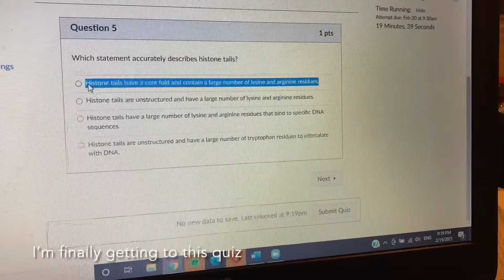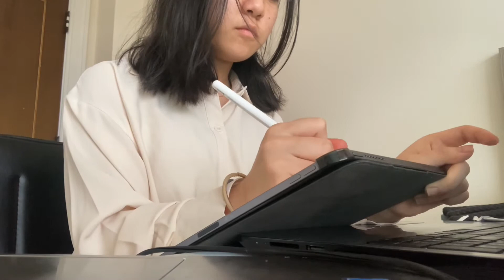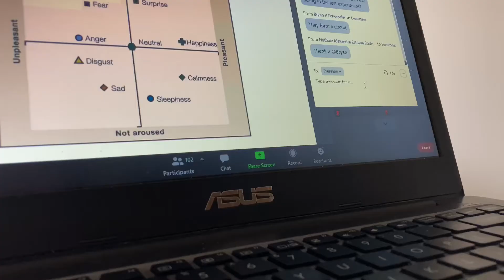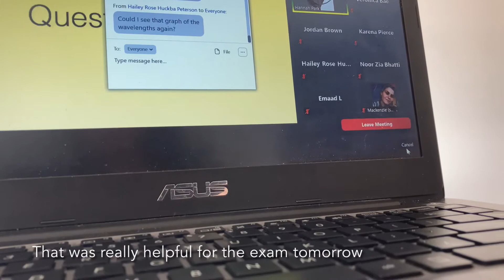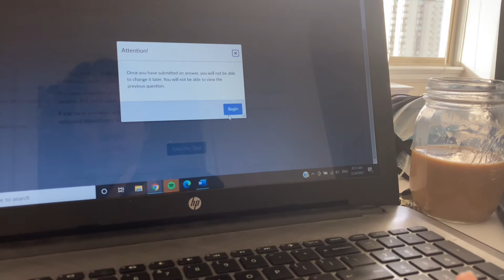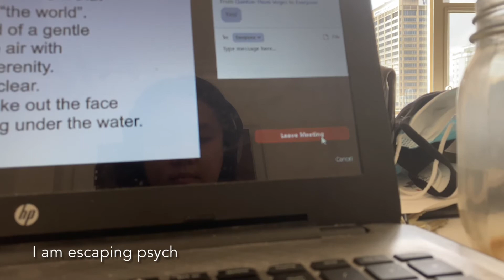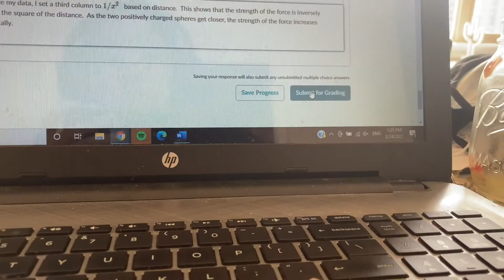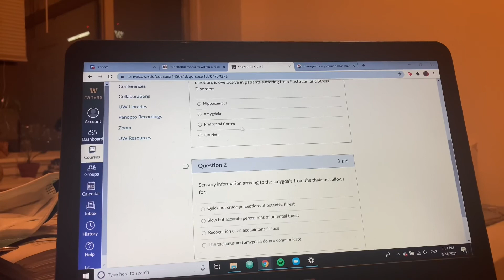Study Vlog [21.03.01] Last Exam Week before Finals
This round of exams I have 2 within 14 hours of each other.  I’m not cramming per se, but I definitely should have started compiling notes a week earlier.  This is a vlog of my exam study process, please enjoy!